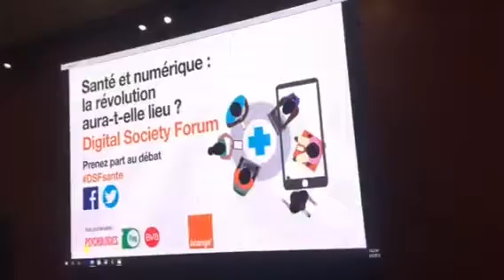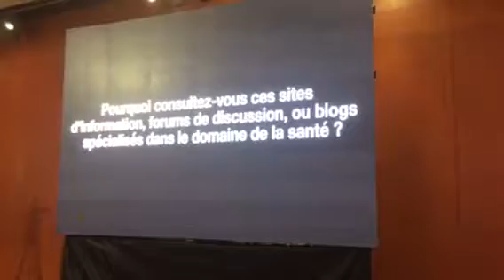Orange Digital Society Forum . Sante & Numerique @Audrey Pulvar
Orange Business Services
BME Prod
Charles Auguste Banny